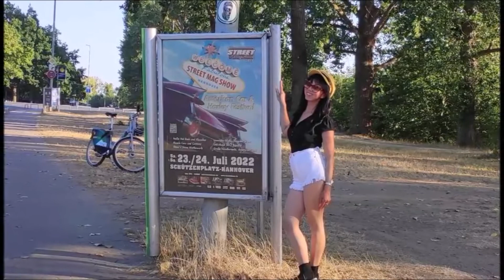Memory of July 2022 (17)